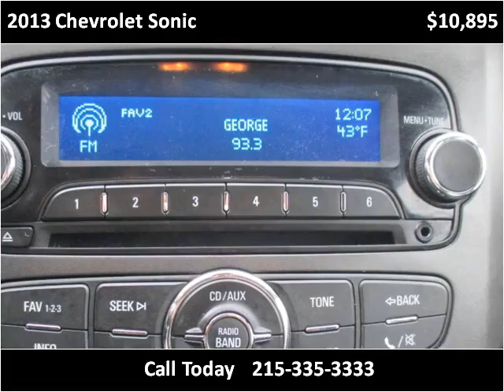2013 Chevrolet Sonic Used Cars Philadelphia PA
This 2013 Chevrolet Sonic is available from Dani's Auto Sales of Torresdale.